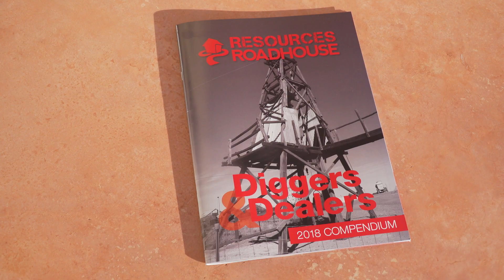Sharon Goddard and Stuart Jenner of Gold Road Resources at Diggers and Dealers 2018.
Wally Graham caught up with Sharon Goddard and Stuart Jenner of Gold Road Resources at Diggers and Dealers 2018 in Kalgoorlie, Western Australia.

Keep an eye on the Resources Roadhouse channel for more insights from the minds of the exhibitors and if you missed the conference check out our daily recap videos for all that went on across what was a massive three days.